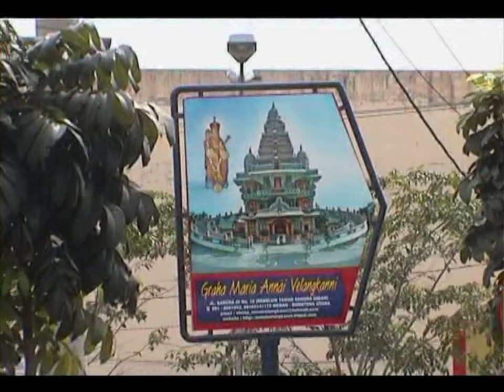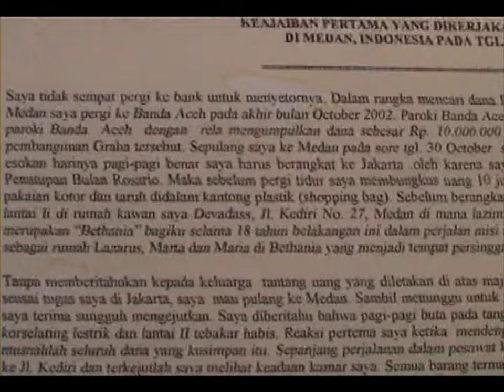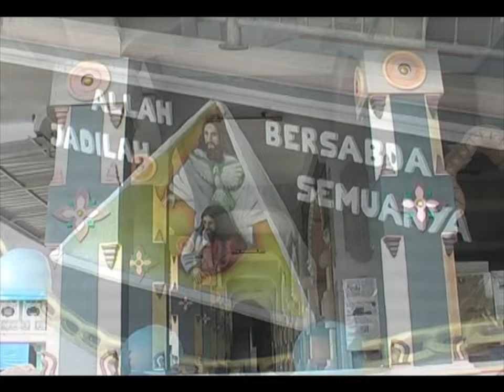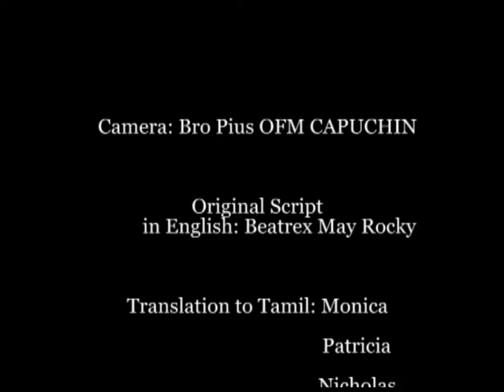In Tamil - The beginning of "GRAHA MARIA ANNAI VELANGKANNI" in MEDAN, INDONESIA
The beginning of "GRAHA MARIA ANNAI VELANGKANNI"
Project produced in TAMIL;

By BRO Pius OFM CAPUCHIN, Malaysia
for FR James Bharataputra, SJ
of Graha Maria Annai Velangkanni, MEDAN, INDONESIA

"Maria Annai Velangkanni adalah representasi Santa Perawan Maria saat menampakkan dirinya kepada beberapa anak-anak di desa Velangkanni."